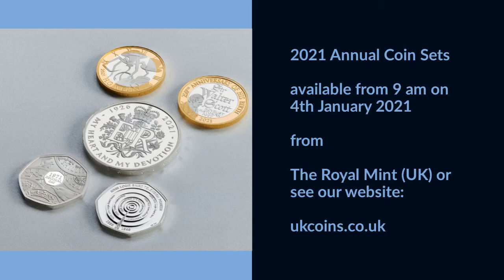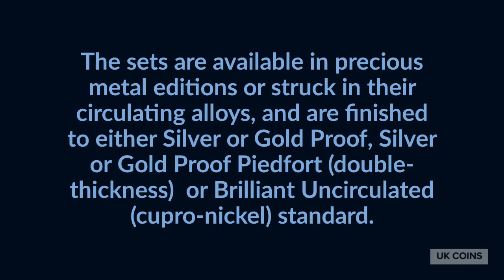2021 ANNUAL COIN SETS | Royal Mint | UK Coins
2021 ANNUAL COIN SETS released 4th January 2021 from The Royal Mint in the UK.

Five new Commemorative Coins to include:

Her Majesty The Queen 95th Birthday £5 Coin
H.G. Wells £2 Coin
Sir Walter Scott £2 Coin
John Logie Baird 50p Coin
Decimal Day 50p coin

Available in different precious metal or circulated coin metal editions:

2021 Gold Proof Commemorative Coin Set
2021 United Kingdom Silver Proof Piedfort Coin Set
2021 United Kingdom Silver Proof Coin Set
Royal Mint Annual Coin Sets

2021 Annual Coin Sets For Sale on our 2021 Annual Coin Set Coins page.